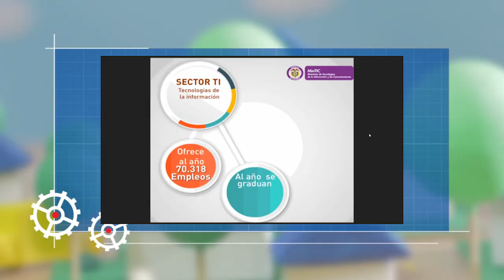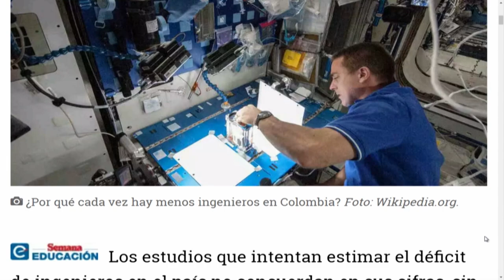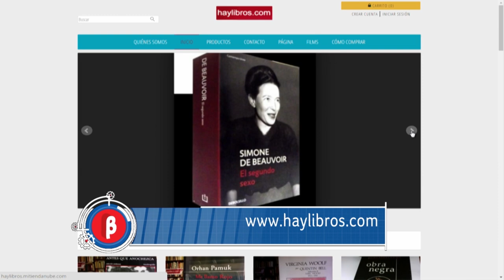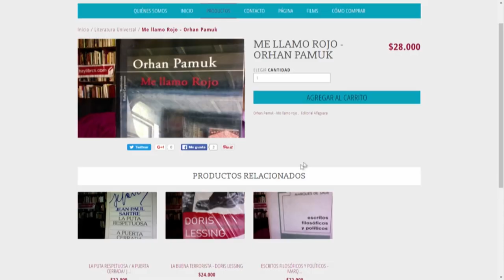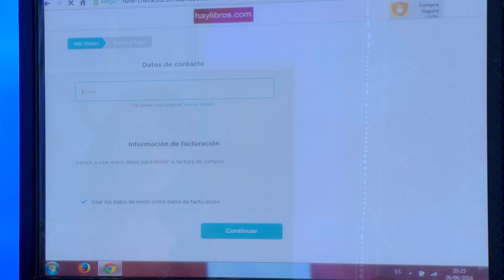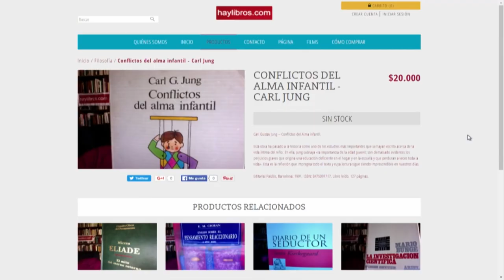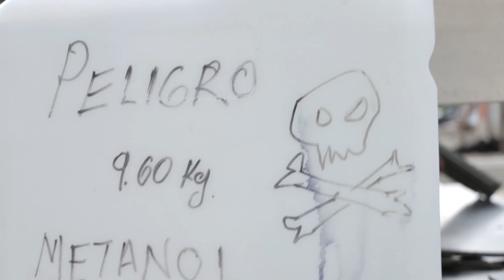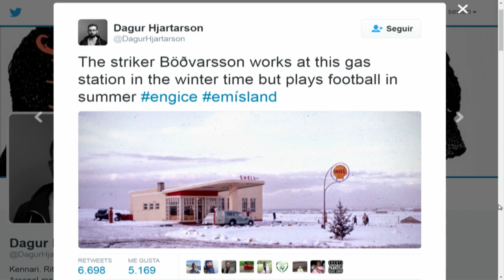Versión Beta 996 Por qué los ingenieros se están extinguiendo en Colombia + haylibros.com